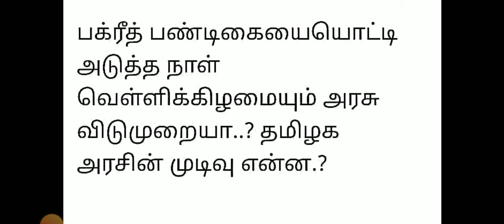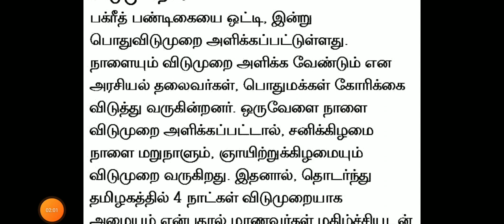TN SCHOOL COLLEGES 4-DAYS HOLIDAY TAMILNADU GOVERNMENT OFFICIALORDER பள்ளிகல்லூரிக்கு 4-நாள்விடுமுறை